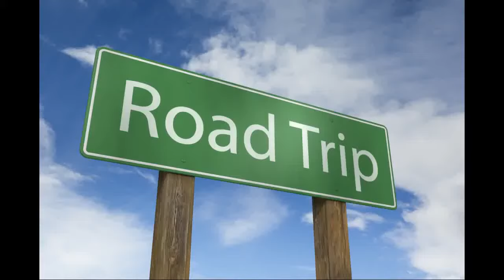ROCKPORT IN - NEWBURGH IN TIMELAPSE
Lots were first sold in Rockport in 1818. The town received its name from rock outcroppings on the Ohio River.

Three locations in Rockport are listed on the National Register of Historic Places: the Spencer County Courthouse, the Mathias Sharp House, and the Lincoln Pioneer Village.

SAYING HELLO TO EVERYONE ON THIS TOUR ACROSS AMERICA